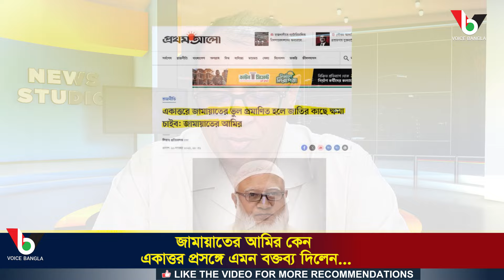জামায়াতের আমির কেন একাত্তর প্রসঙ্গে এমন বক্তব্য দিলেন...I Mostofa Feroz I Voice Bangla